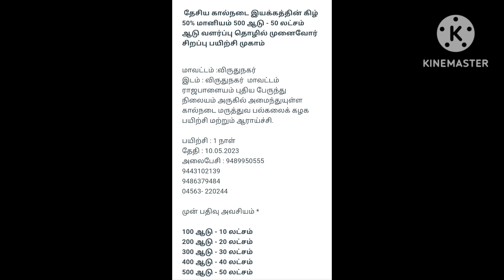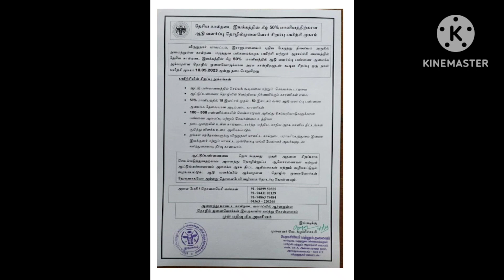தேசிய கால்நடை இயக்கத்தின் கிழ் 50% மானியம் 500 ஆடு - 50 லட்சம் ஆடு வளர்ப்பு தொழில் முனைவோர்